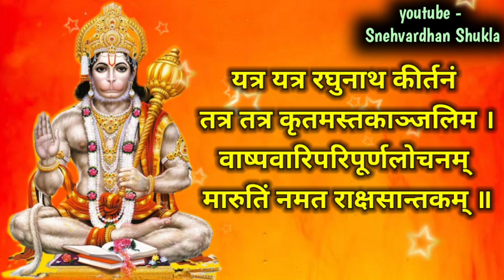Hanuman bhajan (Hanuman Stavan) | Hanuman Stavan with lyrics | Hanuman Jayanti | श्री हनुमान स्तवन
Hanuman bhajan (Hanuman Stavan) | Hanuman Stavan with lyrics | Hnuman Jayanti | श्री हनुमान स्तवन Shree Hanuman Stawan | Hanuman Bhajan (Hanumat Stavan) | Hanuman Special | hanuman songs | hanuman mantra (manojavam marut tulya vegam)

atulit baldham hanuman mantra
atulit baldhamam hanuman mantra status
atulit baldhamam hem shailabh deham
hanumat stavan
hanumat stavan lyrics
hanumat stavan fast
hanumat stavan meaning
hanumat stavan lyrics in hindi
hanuman stavan ke fayde
sri hanuman stavan
hanuman jayanti
sri hanumat stavan
hanuman bhajan
 hanuman bhajan songs
hanuman bhajan songs in hindi
hanuman bhajan songs with lyrics
hanuman bhajan in hindi with lyrics
hanuman songs
hanuman mantra manojavam marut tulya vegam
hanuman mantra atulit baldhamam
atulit baldham
hem shailabdeham
manojvam maruti tulya vegam
manojawam marut tulya vegam
hanuman bhajan new
 hanuman bhajan 2021
hanuman songs new (2021)
हनुमान स्तवन अर्थ सहित